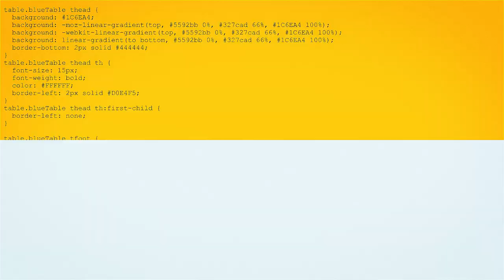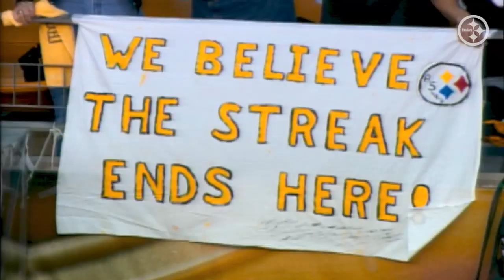Steelers Perspective: Steelers defeat the Patriots 34-20 in 2004 | Pittsburgh Steelers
Stan Savran recaps the Steelers 34-20 win over the Patriots in the 2004 regular season. This was the first meeting between Brady and Ben. The Patriots, winners of an NFL-record 21-straight games, came into Pittsburgh to take on the 5-1 Steelers.